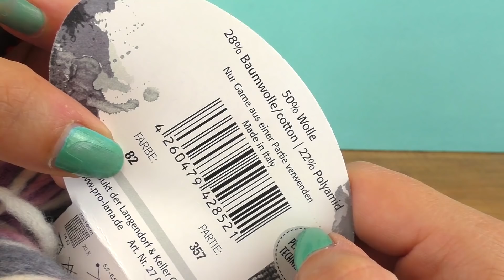Шарф XXL пряжа с запланированным узором | DIY идеи для вязания на осень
ПАЛЕЦ ВВЕРХ! - если тебе понравилось видео

Если тебе нравится это видео, ПОДЕЛИСЬ им со своими друзьями :)

ИЗДЕЛИЯ ИЗ РЕЗИНОК LOOM BANDS | Как сделать браслет или чехол для телефона из резинок своими руками?

list=PLkdg2cfl5FaUsY8BfAWOJe9f1YqYn_i5B

Playmobil фильмы русский - История семьи Playmobil

Ты только зашел на мой канал? Давай-ка я расскажу тебе о себе!
Мой  канал посвящен всему, что связанно c DIY, то есть Do It Yorself (В переводе с английского "сделай сам"). Это не только достойный девиз чтобы идти по жизни, но и краткое описание моего хобби - делать вещи своими руками.
Здесь вы найдете различные поделки из резинок радужек Rainbow Loom, фигурки оригами, вязание крючком, фенечки макраме, лайфхаки, вкусные рецепты, поделки для детей и множество других красивых и полезных вещей.
Заходите, устраивайтесь по-удобнее перед экранами ваших компьютеров или смартфонов и я поделюсь с вами своим мастерством.

Большое спасибо, Ваша Катя.

Играем вместе - детские игрушки"! Там я распаковываю для тебя игрушки, собираю их, обозреваю и играю вместе с тобой!